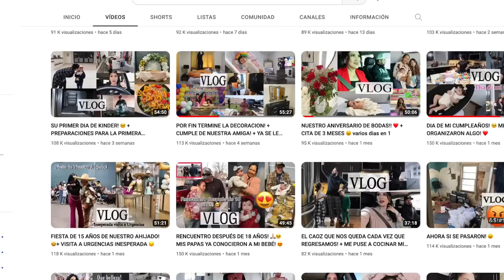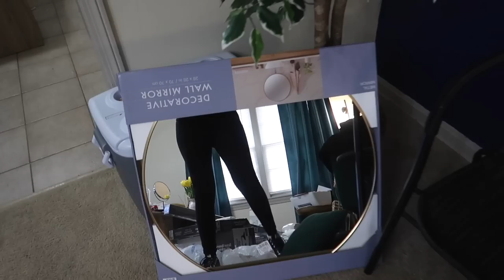POR FIN NUEVAS TRANSFORMACIONES Y REMODELACIONES!! 🔥HAUL DECORACIONES PARA EL HOGAR!